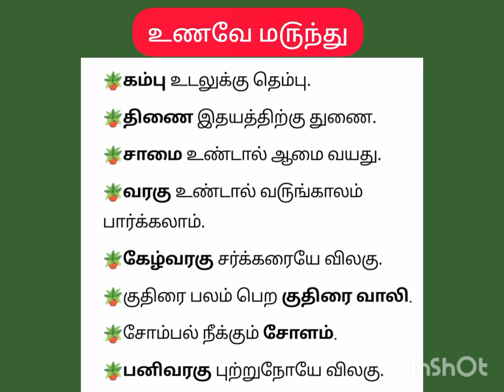உணவே மருந்து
உணவே மருந்து @Thankstowater512